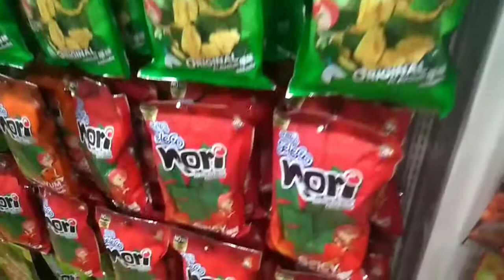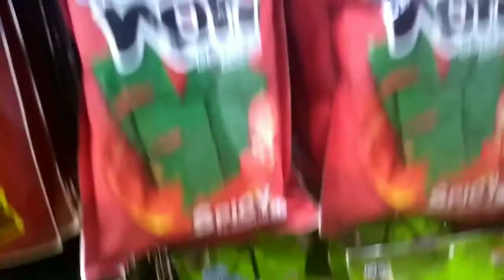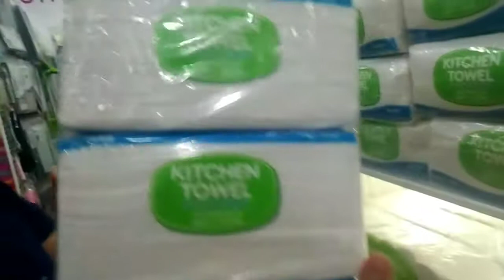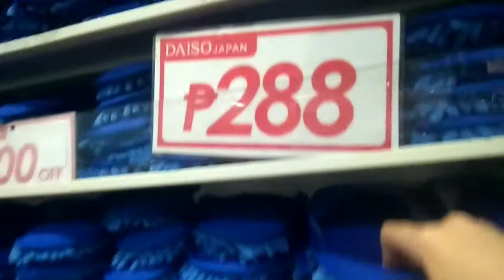Galeria Malling|| Precious & Rose Vlogs